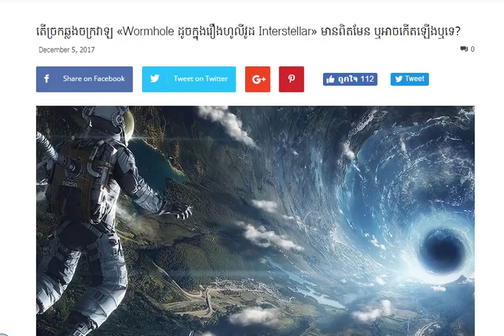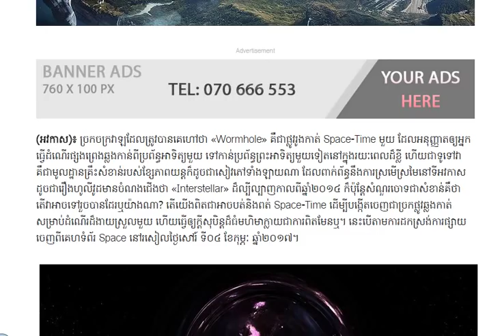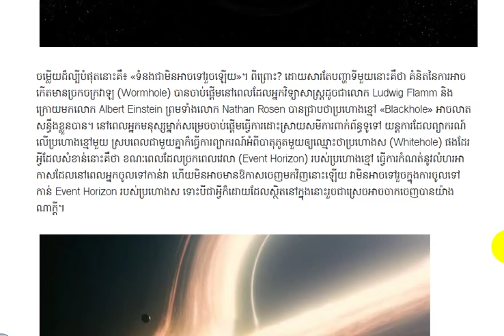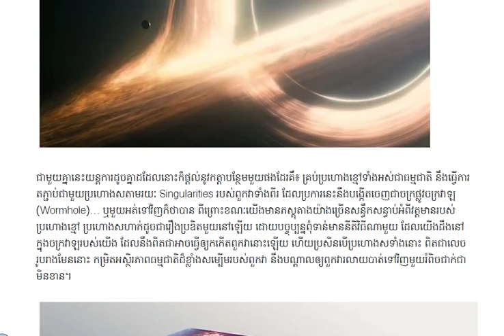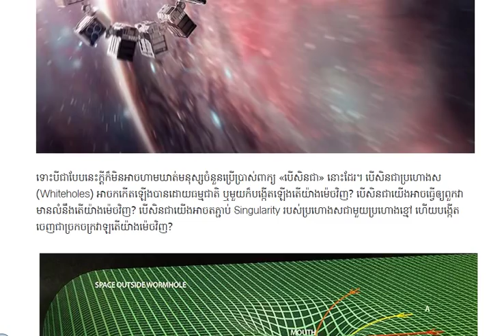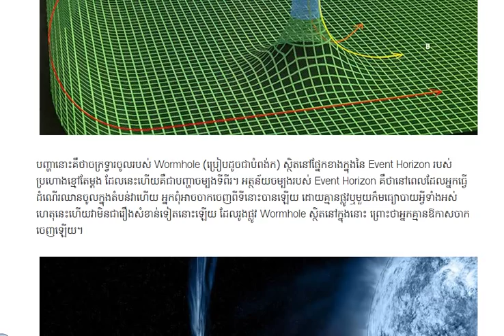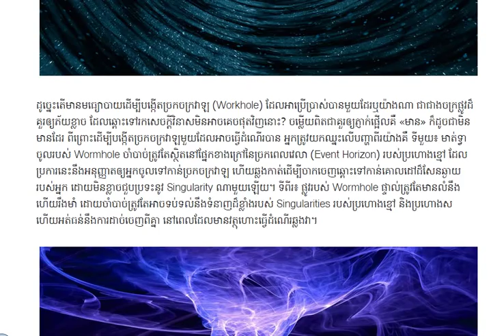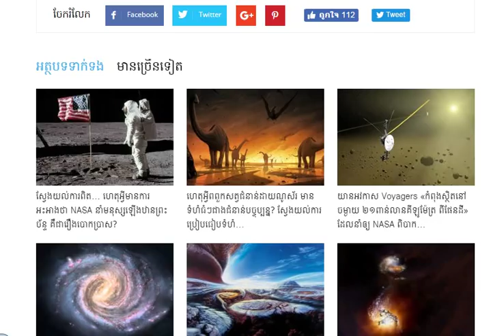ច្រកឆ្លងចក្រវាឡ «Wormhole ដូចក្នុងរឿងហូលីវូដ Interstellar» មានពិតមែន ឬអាចកើតឡើងឬទេ?